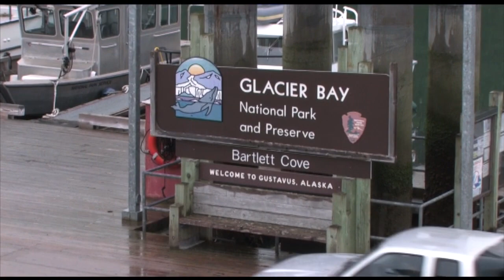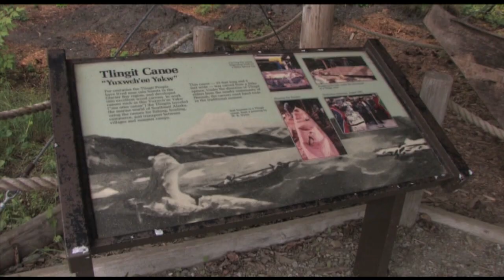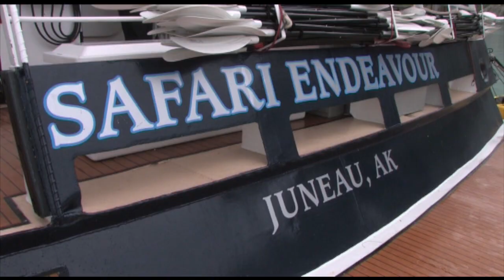Safari Endeavour June 2012 Part 1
Join Safari Endeavour as it sails from Juneau through the Inside Passage. See Orcas circle the boat, walk through an old growth forest in Tongass National Forest. Discover Bartlett Cove in Glacier Bay. Watch sea lions, puffins and gulls and touch hundred year old icebergs.